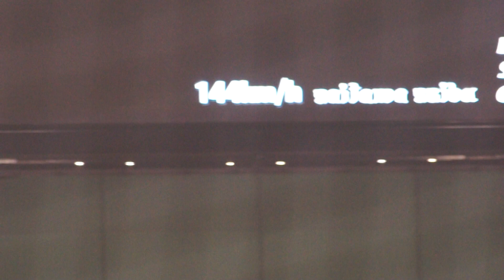2011.5.27 藤田太陽の投球フォーム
イースタンリーグ　埼玉西武ライオンズvs東北楽天ゴールデンイーグルス

藤田太陽の投球フォーム